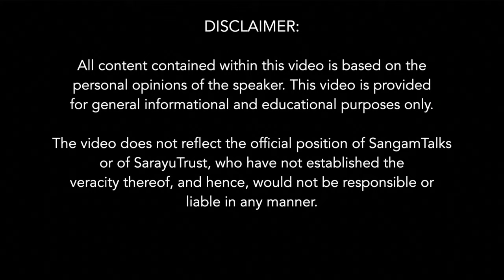Reason for Failure of IDF | Major General Arvind Bhatia With Rahul Dewan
IDF, that is the Israel Defence Force is the guardian angel for this tiny country, while Israel are surrounded by vicious enemies. Yet being so competent and successful they couldn't prevent the terrorist attack, deviously named as "Al Aqsa Flood' by Hamas on 7th October. Why? Is the answer in the very name? Does the IDF concentrated on the "West Bank" front rather than that of Gaza? Or is it the human intelligence in favour of Hamas, by those very Palestinians that got permitted for work in Israel, under the humanitarian policies adopted by Netanyahu Government?
We will find our answers in this video.
Don't miss out on this opportunity to gain valuable insights through these brief, yet crisp clips.

About The Speaker :
Major General Arvind Bhatia: is a third Generation Infantry officer from the KUMAON regiment. With a consistently outstanding officers record of over 37 years in the Army, he has also been an instructor at IMA twice as a platoon commander and  Adjutant. He was part of 3 foreign assignments to Bhutan as an instructor, Congo on a UN mission, and Pakistan as a Defense Advisor in our Embassy in Islamabad from April 2015 to September 2017. The officer has served over 12 years in J & K including Siachen glacier where he commanded his Battalion. He has also been in the Military operations directorate, Perspective Planning Directorate, HQ Delhi Area, and HQ IDS in Delhi. He superannuated in 2021.

Rahul Dewan: is the founder and CEO of Srijan Technologies, a *12 year old* enterprise web content management consulting and development company with offices in New Delhi, Gurgaon, Goa, Bangalore and San Francisco. Srijan excels in building products for online businesses using Drupal as the core technology. He has devoted his life as a soldier for the cause of Bhartiya cultural revival, by all means.